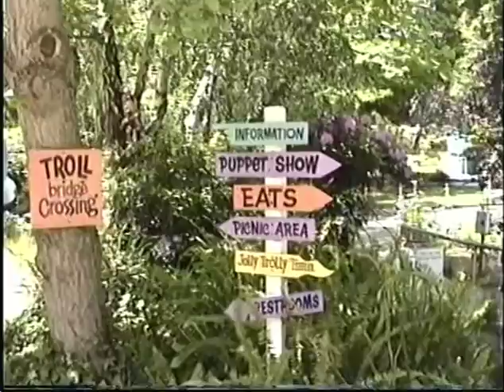1994 May CA